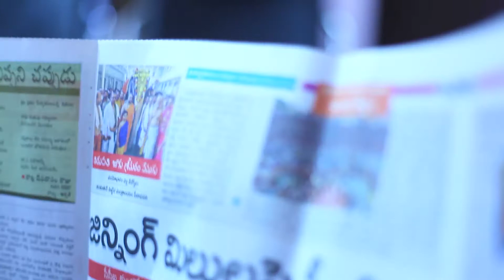'"guest house" (can`t escape) A Revenge Story short film by ayub khan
'"guest house" (can`t escape) short film direction by ayub khan , written by  nishad ahemad,cast - prasanthi , suresh ,subbu , charan.relised by smile productions